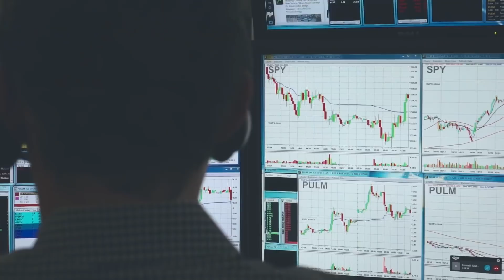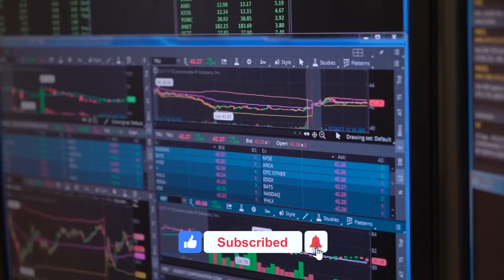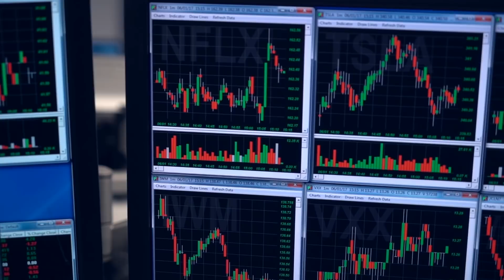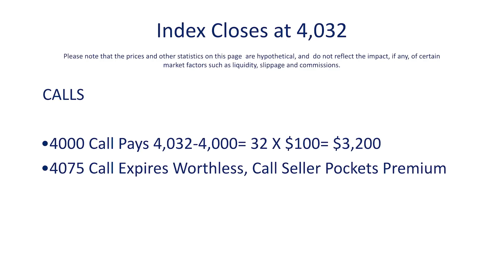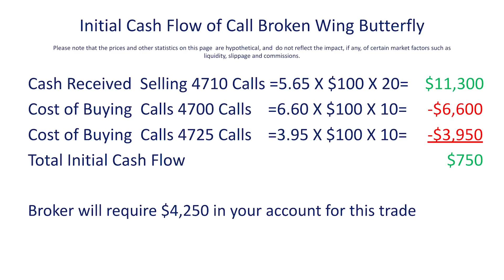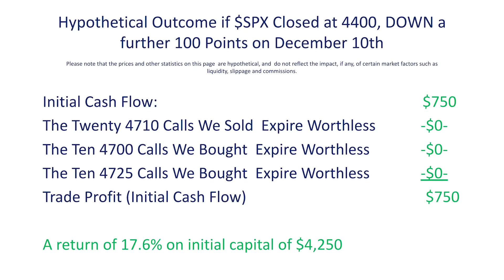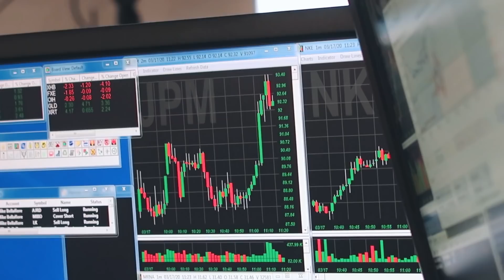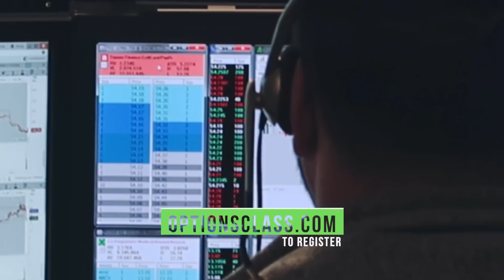How to Set Up a Super High Probability Trade